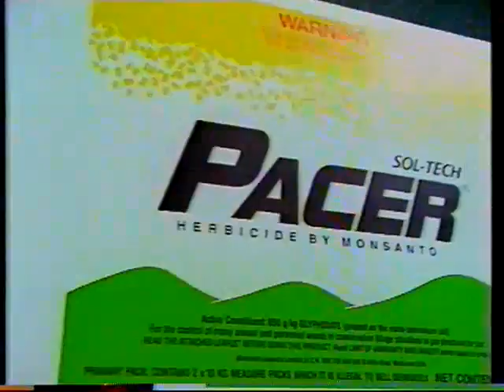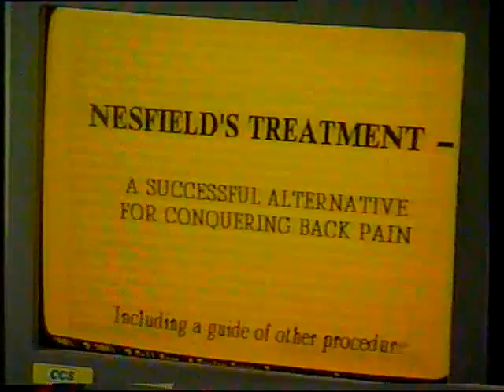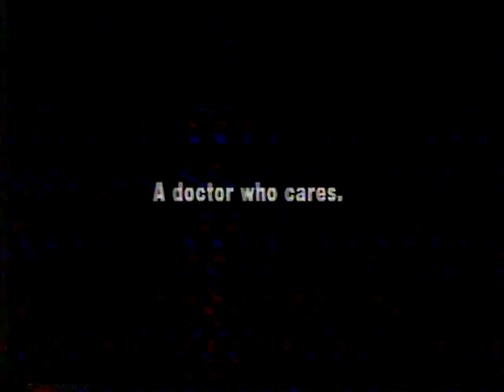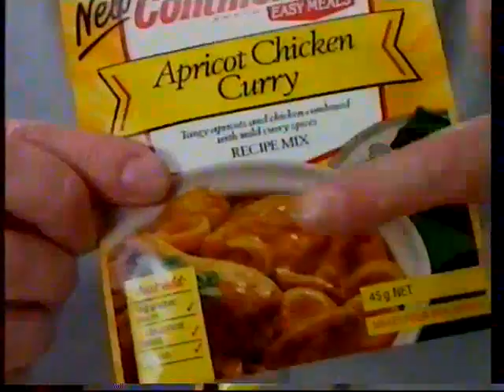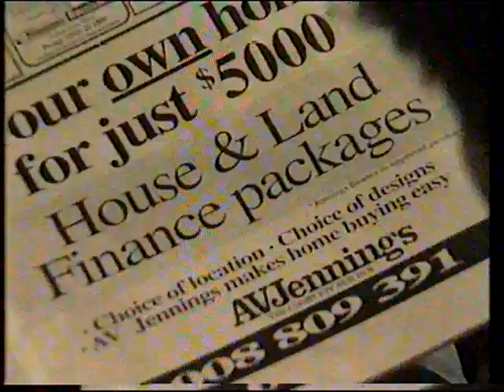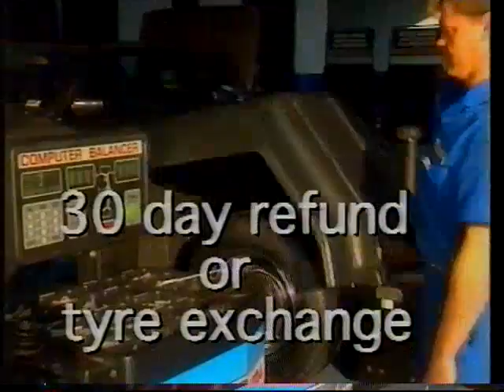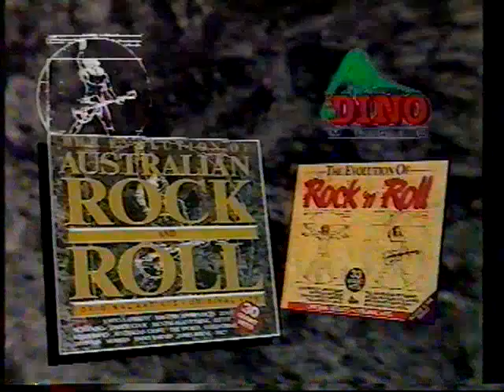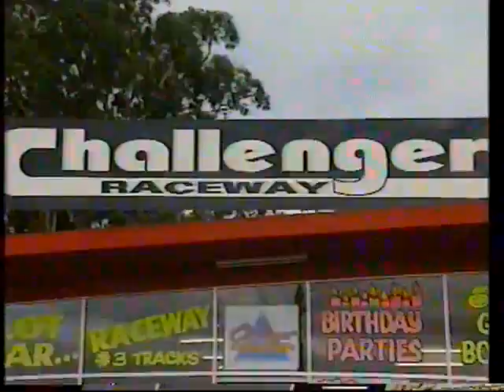Prime Victoria Commercials 1993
Some good Prime ads from 93, I like the Rex Hunt one, the State of Origin ads and brilliant Yooralla ad.